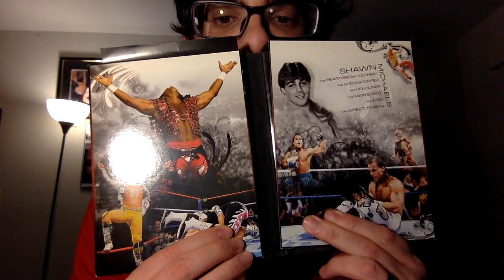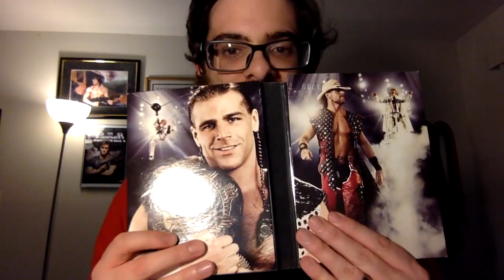Shawn Michaels DVD collection